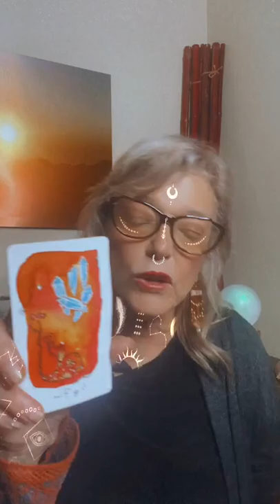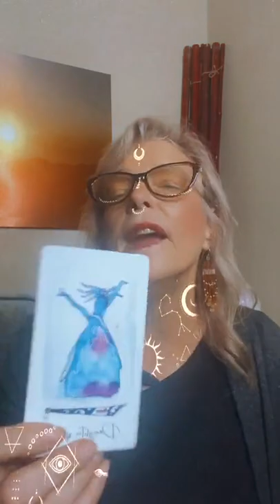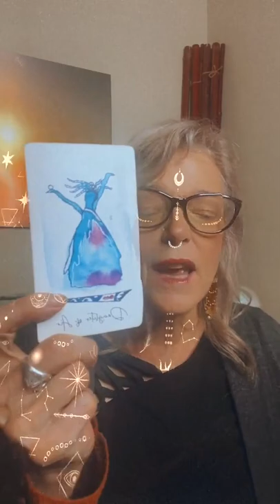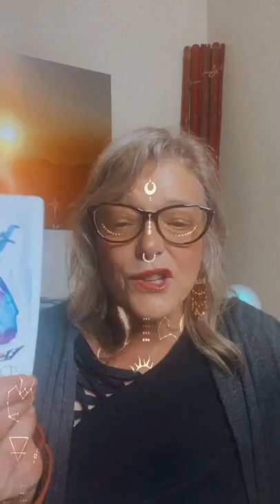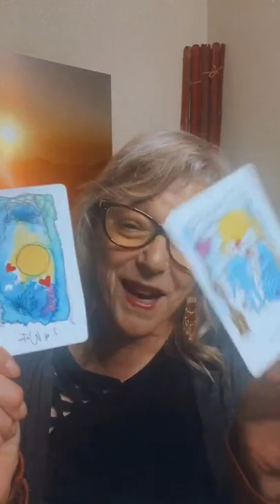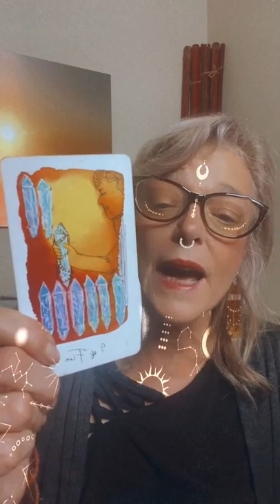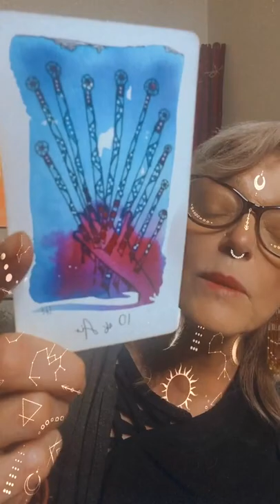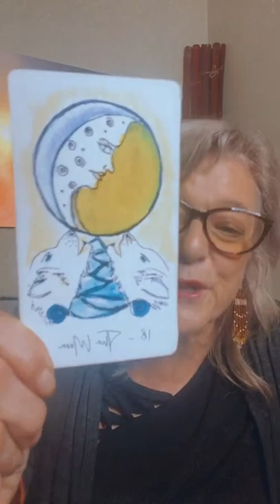The Empowered Spirit Show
Scorpio season
Mars retrograde
A full Moon Lunar Eclipse is coming
What October started, November continues. The months flow into each other in the triple-whammy of the Scorpio solar eclipse (October 25), Mars retrograde (starting October 30), and Taurus lunar eclipse (November 8).

They hit as a roll-out of energy, unleashing tsunamis of realizations and changes with whirlwinds of data, conversations, and calls for action.

The action will, eventually, clear the air and many other things as well.
Give yourself downtime especially if there a days that throws you off.  If the process unsteadies you  Take a moment to recover, then pick yourself up, ground, and focus.

Thank you to our sponsor - Forecast Salon - a hair salon located in Homewood AL ...on a mission to Shape a moment in the beauty industry .. focusing on education, fashion, and creativity… to train their stylists with the latest in education to provide their guests with the latest trends.  Find them on Instagram @forecastsalon or online at forecast salon.com

Schedule a Monetize your Energy Call with me.